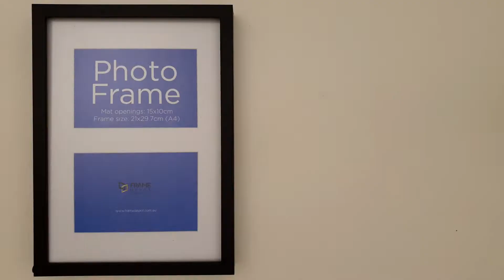Making Recycled Paper from Toilet Rolls!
You can make recycled paper from old pieces of paper, paper boxes and even toilet rolls! 😲 Follow these step-by-step instructions to make your own paper at home!

A shout out to @nevermindpaper and this video which has a heap of awesome tips for recycling paper. Check it out for even more ideas 😄

You can now buy a Silly Science with Simon shirt, hoodie or sticker on this RedBubble store!

If you've read this far into the description, you must be a big fan of the channel... or really enjoy reading 😋 Either way, please consider helping me make more videos by making a small donation

**Music**
- Energetic Pop Inspiring Corporate Upbeat by KopachMusic.